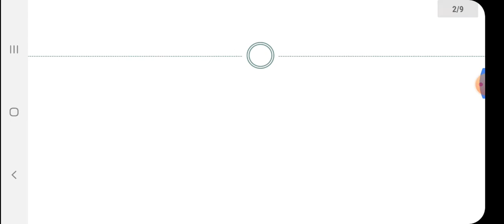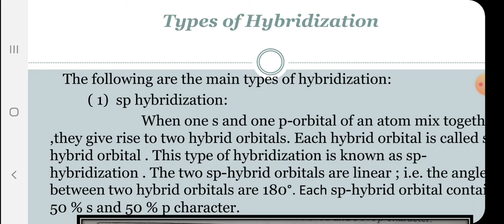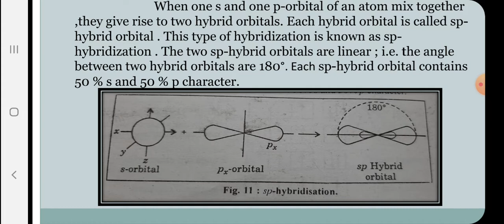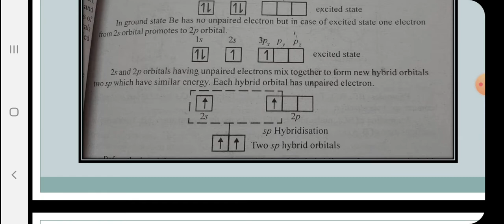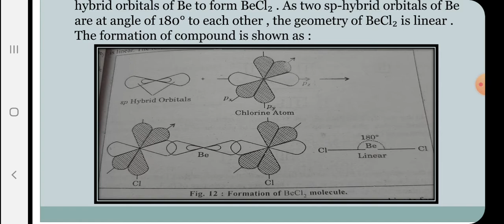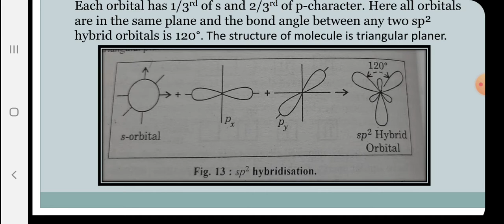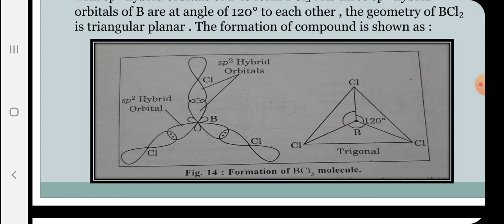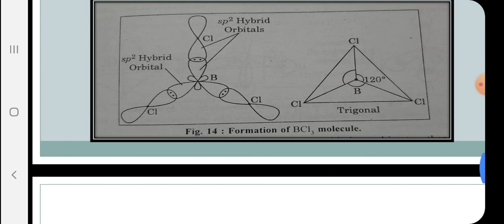Types of hybridization part 1